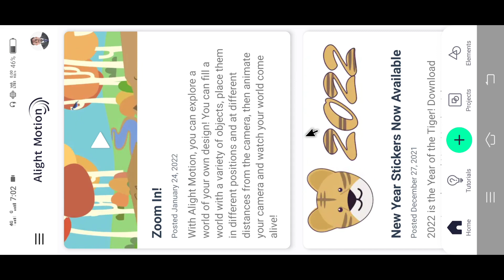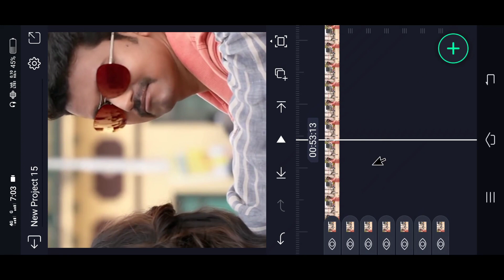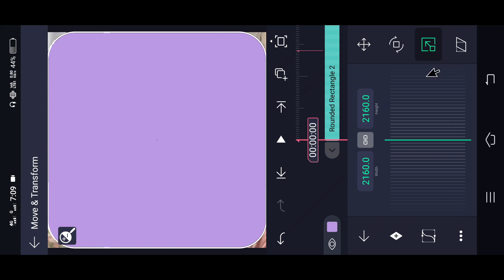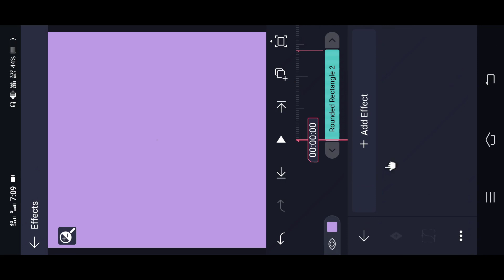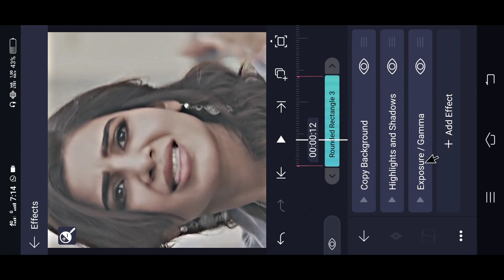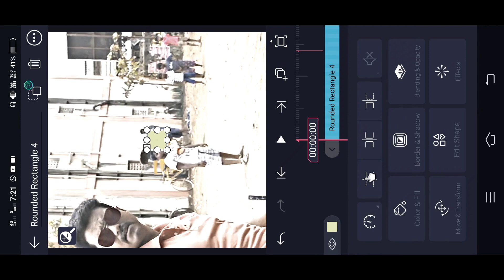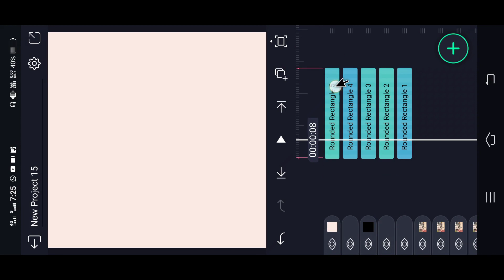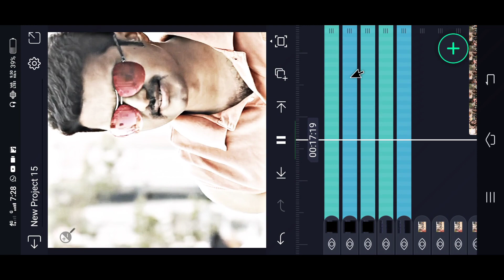Badass CC after edit videos editing in alight motion Malayalam/High quality Badass CC tutorial video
Badass CC after edit videos editing in alight motion Malayalam/High quality Badass CC tutorial video#badass

ഈ വീഡിയോ പറഞ്ഞു തരുന്നത് ഒരു badass CC എഫ്ഫക്റ്റ് വീഡിയോ എങ്ങനെ ഉണ്ടാക്കാം എന്ന് ആണ്. ഇൻസ്റ്റാഗ്രാം വളരെ ട്രെൻഡ് നിൽക്കുന്ന ഷേക്ക്‌ എഫ്ഫക്റ്റ് വളരെ ഈസി ആയിട്ട് ഉണ്ടാക്കാൻ നിങ്ങളെ സഹായിക്കും ഈ വീഡിയോ.

font Link 👇

(Alightmotion) LINK :-

Please contact.